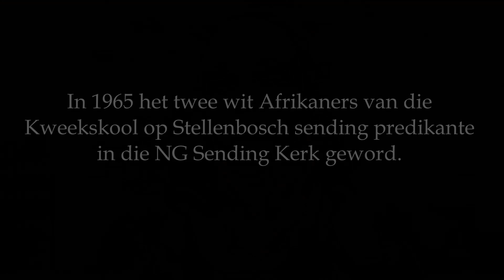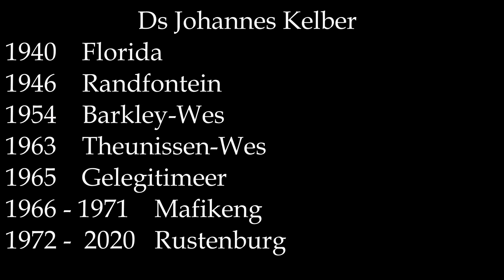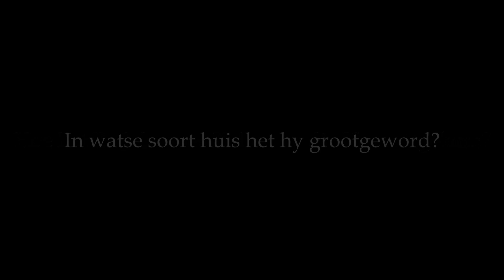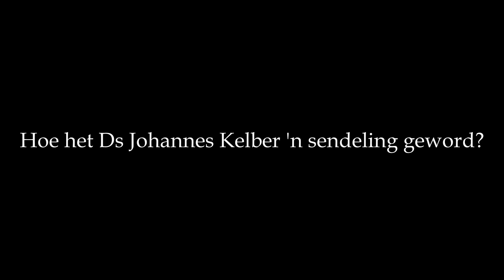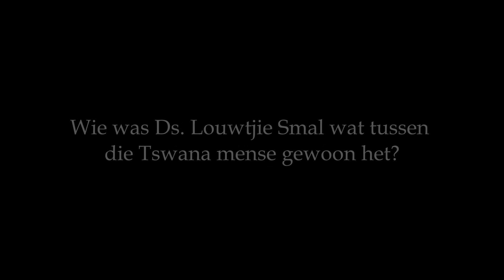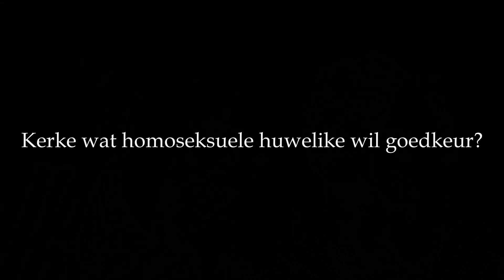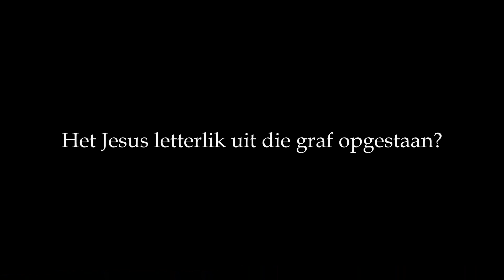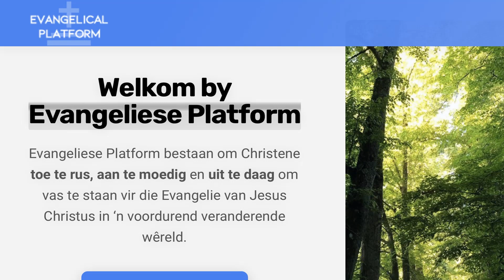DS JOHANNES KELBER